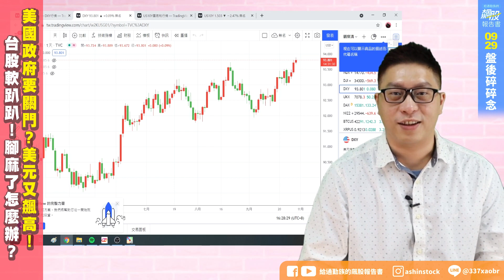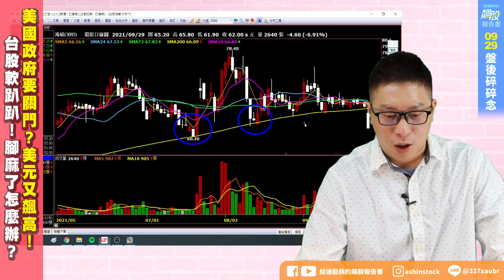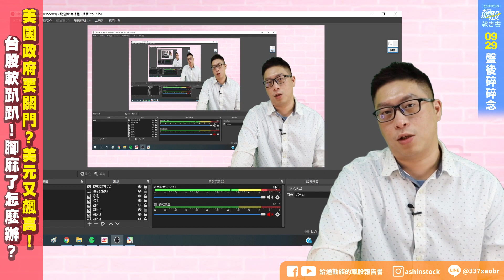盤後Ashin碎碎念 EP8：美國政府要關門？美元又飆高！台股軟趴趴！腳麻了怎麼辦？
今天崩跌300多點
你的腳還麻嗎？

【給通勤族的飆股報告書 】
讓我們在投資的領域一起變強吧ＸＤ

音樂來源：YouTube音樂庫 無版權配樂 免費背景音樂下載
影片素材來源：motionelements、motionarray、Shutterstock
攝影器材：Canon M50 Mark II
軟體：obs、premiere